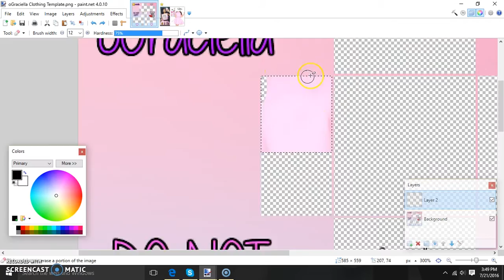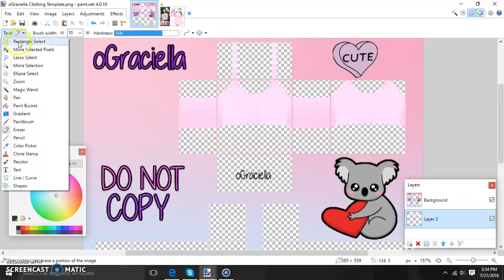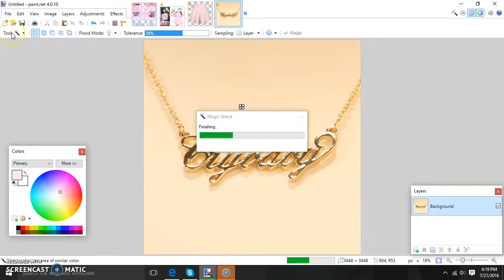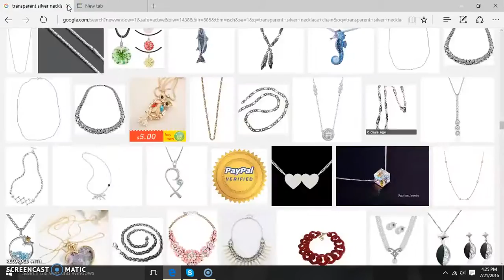Melanie Martinez Inspired Outfit // Speed Designing♡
Melanie Martinez inspired outfit!

INFO ♡